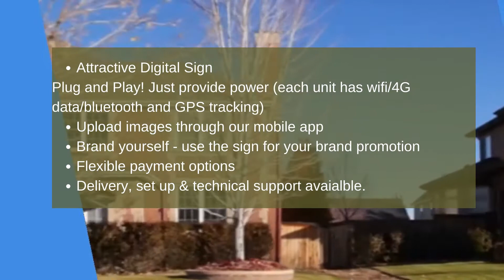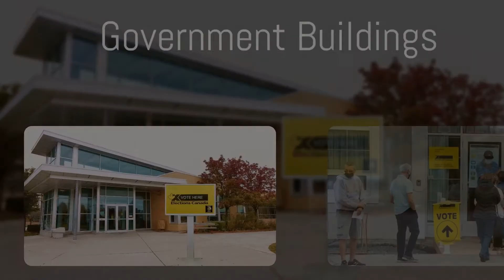Media Finch - Mobile Digital Advertising & Billboard Advertising platform - 2022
**MOBILE DIGITAL SCREEN**
**OUT OF HOME ADVERTISING**
**BILLBOARD ADVERTISING**

Media Finch is a digital advertising company based in the Greater Toronto Area in Canada offering digital screen for advertising opportunities.

Our digital screen can be used to promote your products or services both indoors as well as outside.

We offer Mobile Digital Screens as well as Large Scale Billboard and Digital Signs creation and installtion

Location: Richmond Hill, Ontario, Canada

Media Finch offer mobile digital signs for any use both indoor as well as outdoors.